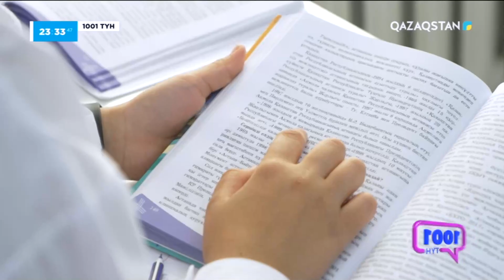«1001 ТҮН». 211-бағдарлама